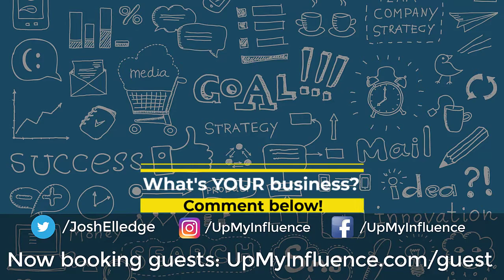OnAir Brand With Erik Cabral - Best Podcast Marketing 2020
OnAir Brands harnesses the power of the podcast to market their clients. They are a global creative agency that partners with businesses to find their brand voice and make lasting connections through our exclusive ecosystem called “On Air Stream™”.

OnAir Brand, Erik Cabral, Best Podcast Marketing 2020, OnAir Brand With Erik Cabral, podcast marketing, podcast marketing strategy, digital marketing, podcasting tips, podcasting for beginners, content marketing, podcast marketing tips, strategies to grow a podcast, how to start a podcast, how to promote a podcast, podcasting tutorial, Podcast Marketing 2020